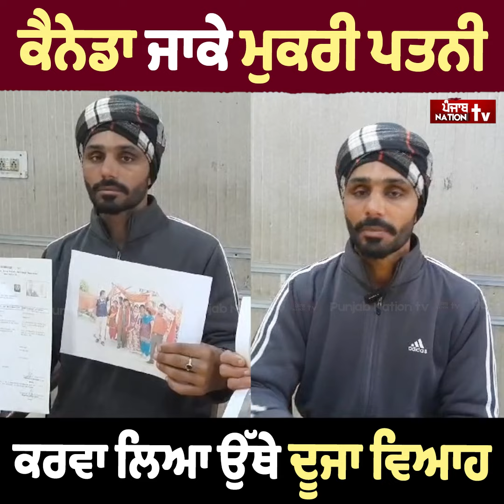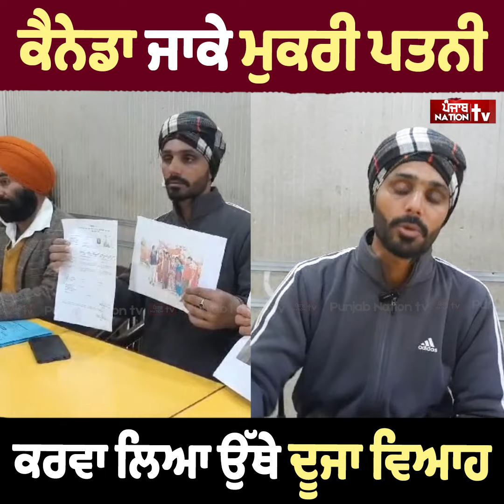CANADA ਜਾਕੇ ਮੁਕਰੀ ਪਤਨੀ , ਕਰਵਾ ਲਿਆ ਉੱਥੇ ਬਿਨਾਂ ਦੱਸੇ ਦੂਜਾ VIAH , ਮੁੰਡੇ ਨੇ ਜ਼ਮੀਨ ਵੇਚ ਭਰੀ ਸੀ ਸਾਰੀ FEES 👇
ਕੈਨੇਡਾ ਜਾਕੇ ਮੁਕਰੀ ਪਤਨੀ, ਕਰਵਾ ਲਿਆ ਉੱਥੇ ਬਿਨਾਂ ਦੱਸੇ ਦੂਜਾ ਵਿਆਹ, ਮੁੰਡੇ ਨੇ ਜ਼ਮੀਨ ਵੇਚ ਭਰੀ ਸੀ ਸਾਰੀ ਫੀਸ 👇